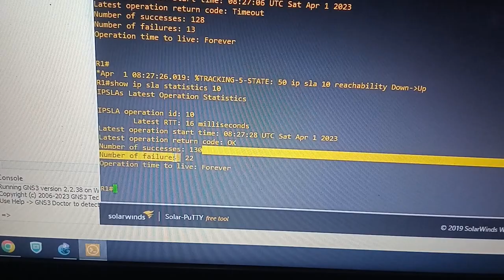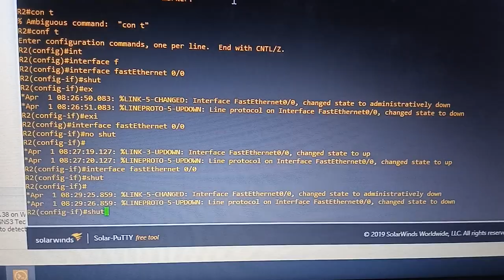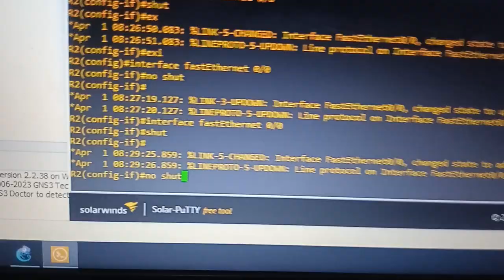Conmpovando funcionamiento de IP SLA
Miguel Riffo Ejercicio 1